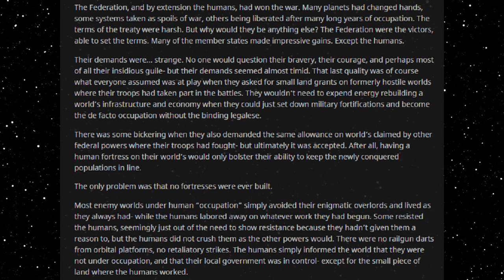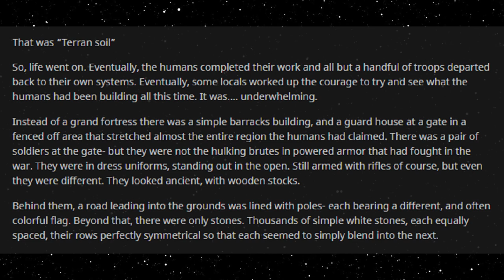Best HFY Reddit Stories: Terran Soil (r/HFY)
The creation of embassies!

An original story written, and granted permission to narrate by u/ProvisionalRebel

Current Patreons:
Roger Dial
J. Howard
Samuel king
Nathan Riek
Mezec
Nikolous Rice
Jeffery Needham
Dwavenminer
Daddy Jesus
Green Blaster07
Warutteri
Nick Hatley
John Etgar
Luis Medina
Adam Drawdy
James Erb
Evan Summers
pedro batista cepeda
Daniel Gartin
Jeromy Carmickle
Jeffrey hedlund
RUBEN
Tanner Ryan Jollet
Dan Chadwick
Dionysus
Jason Pearson
Wolflet
John J Riggan
Joel Nikula
Daq Britton
Erick Jaquez
Elitedrone
Weston Simmons
Mario Colon
Stephen Dower
Jonas GrundstrÃ¶m
Joey Bates
Brennan Robertson
michael lee
laurine manigat
Elim Tevir
Alexander Michael Fraser
Micky
Thee_ Number_Six
Raymond Demara
Christopher Heredia
Maze Zy
David Arva
Logan Herron
John Weaver
Malovich
Silvan Fricker
Mr. Karlsson
Manuel Garcia Soto
Jonathon Chasteler
KazuniTheAvali
Cloodden
genomephilanthropist
boone stover
Dustin Tijerina
Thobias Ã¥man
Nicholas Johnson
C Fern
TheBadassForunnerElite
oliver Pettersson
John Arians
eistee9683 .
SCP-49730
Jeff Kaiser
Alex Corl
Jess Hobart
Purple Magi
Matthew
william
Mr. NoNameA2601
Vengrov
Andre Tolmich
Dexxuleed
Ross Warden
Jason
Blighty
saber154
Cameron
Felipe Agudelo
juan ruvalcaba
Davin Smith
chaoticPopo
Possibly Here For Plot
Sapient_table
Vanopolis
Trey Hull
MÄ«onikoi
chzoe warford
Andrid9
daniel john gerhart
Mr.Monical
Kimball Boyd
but span
Shaun Jacobs
Enterprise
Tradainian
Quakes
Peter Crane
daniel mayo
Adrian IwaÅ„ski
Joshua brown
Dopamine Coma
Carl
Rusty Shackleford
Logan Jacobsen
Tech Priest Toaster
Thirteenth Angel
James Gregory
OyBoy413
Drakos
chaosdays
john
Yahsho Jinn
Chris Hogg
JordKriger
Nathaniel Krauss
Namel909
Devara Saira
Sturlaugur Arnar Kristinsson
Michael Morse
Nick Devor
Mitchell Taylor
PATRICK JAN JOSUA DAVIDSEN
Imp erishable
dioriteigneous
NightVision
Nathan west
matthew baker
Danger N00dle
DragenDragoon
Corbin Mcneill
nick davie
OTTO DBS Gaming
Danial Zujkowski
Dalmenuis
Tyler Bremer
eyes downfield
king vice
Barrage balloon
Roy Nicolaysen
Merlin Morgan
DebautcheryDecanter
julekule
Dragonking
Jonathan Torrez
Riokan
Juliano De Luca
Brice Abbott
Arin Storm
Logan Kuhlman
CLOROX D VIKING
Wln424
Viridity one
ShadaePrajschet
jordan simmons
Joey
iamblt
some wierd guy
Chandler Riley
Thomas Panis
John Meek
turnip hunter
Jarrett Campos
shadow sword001
joshua stone
Jim Flint
koollman
Dank Matter
Alex Farmer